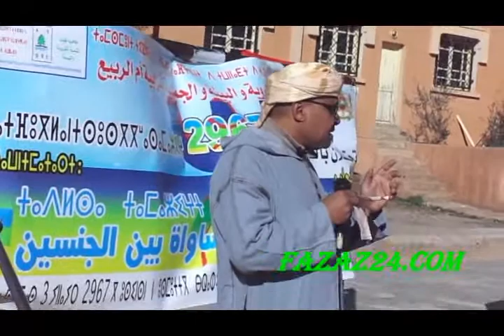مداخلة للأستاذ الغازولي وكلمة حول التقويم الأمازيغي